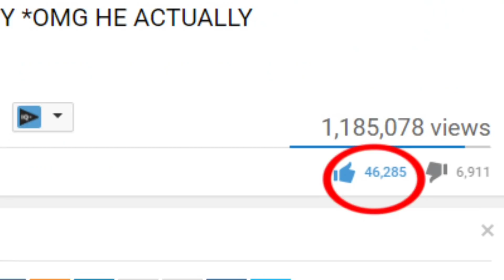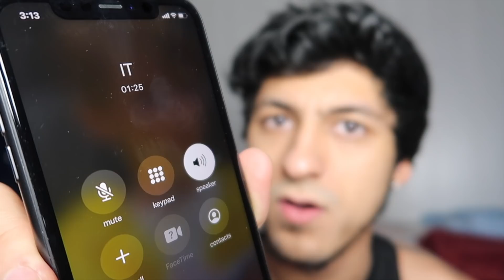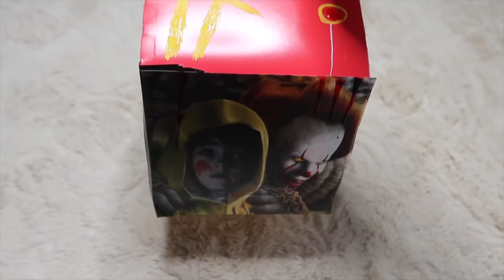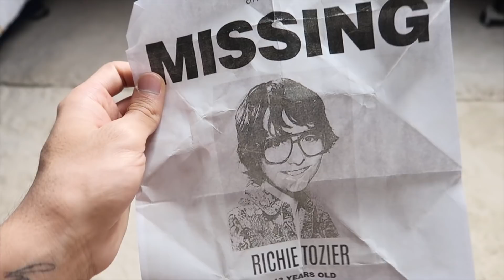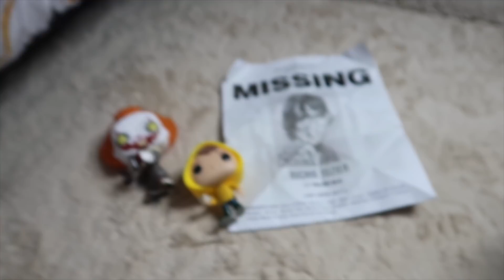DO NOT ORDER GEORGIE HAPPY MEAL FROM IT MOVIE AT 3AM!! *OMG HE ACTUALLY CAME TO MY HOUSE*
My Calling Creepy Phone Numbers series is carrying on due to your amazing support! Today i order IT georgie's happy meal and he came to my house!!